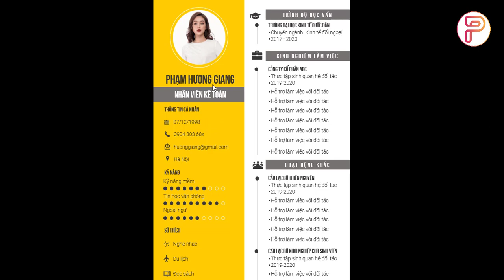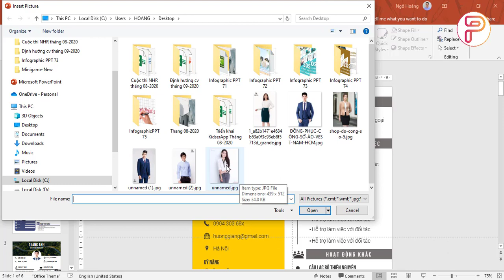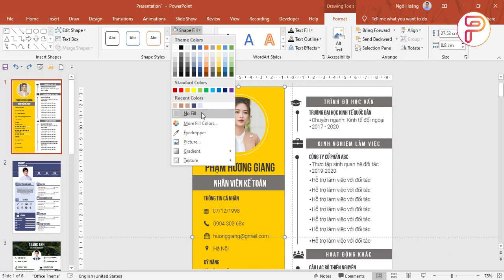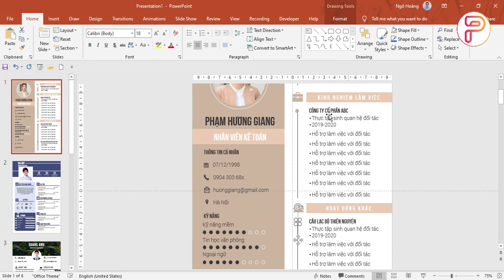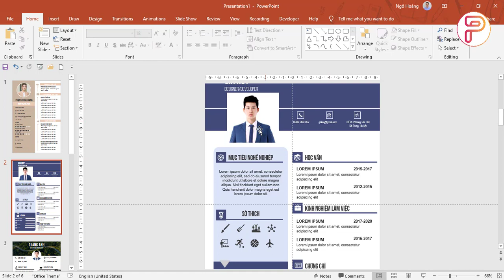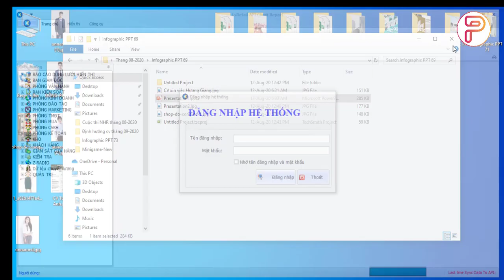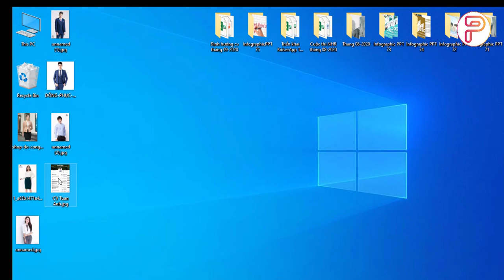Tặng 6 mẫu CV PowerPoint đẹp cho người đi làm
Hướng dẫn cách làm PowerPoint đẹp miễn phí với Trường học PowerPoint

♡ KẾT NỐI VỚI TRƯỜNG HỌC POWERPOINT ♡